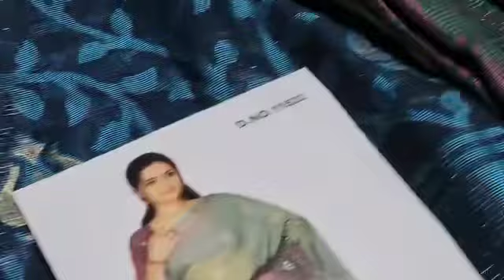New Arrivals Cocktail Brasso $65❤️